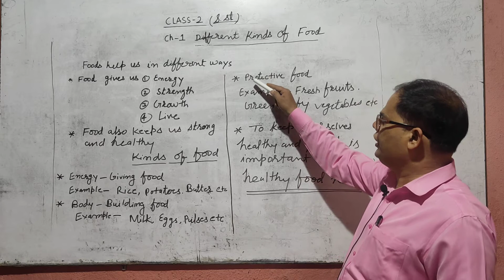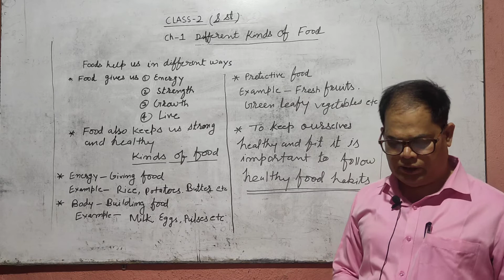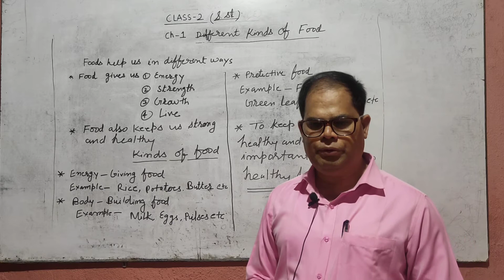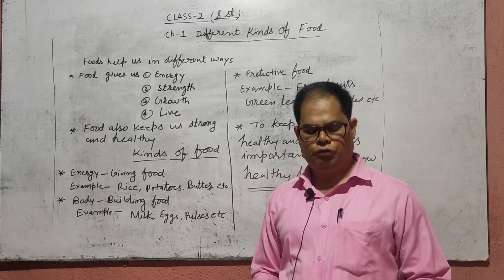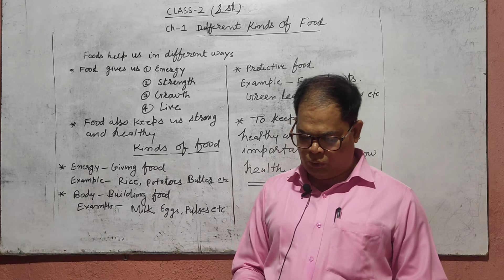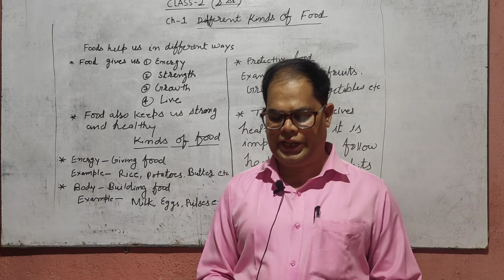19 May 2021